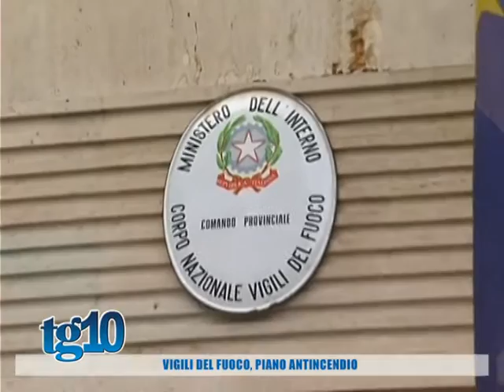Vigili del fuoco, piano antincendio